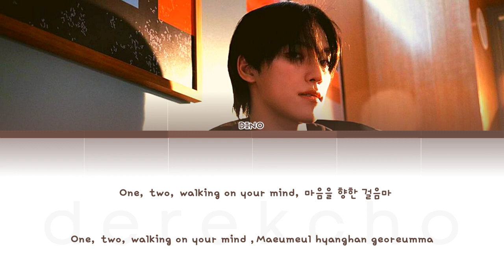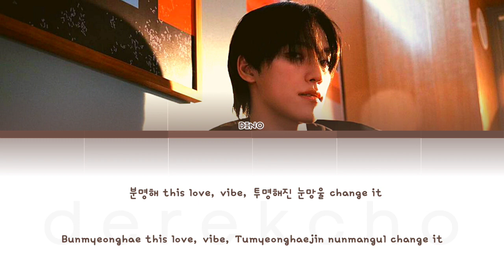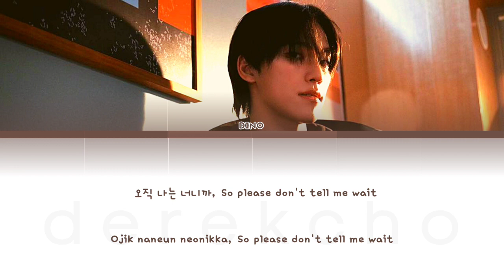DINO SEVENTEEN (디노) 'WAIT' | COLOR CODED LYRICS (han/rom)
Artist : DINO (디노)
Title : WAIT